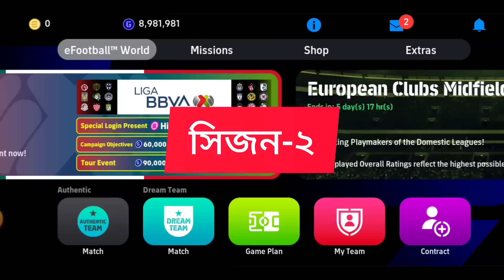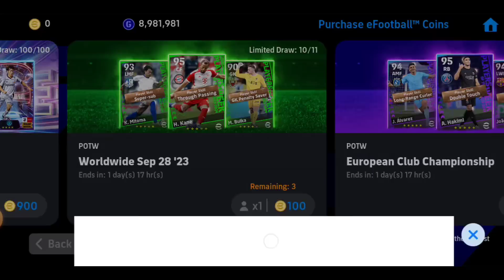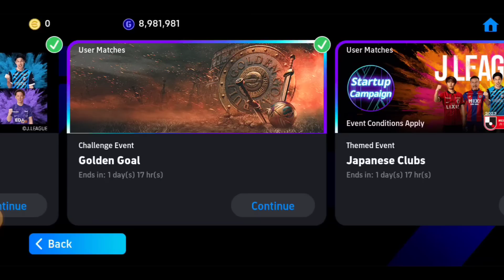সিজন ২ এর সকল আপডেট বিস্তারিত | Upcoming Season 2 Update Details In efootball 2024 Mobile | Pes Area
Upcoming new update in efootball 24
Upcoming POTW box in Efootball 24
5 October Season 2 update Details
what is coming on tomorrow Thursday efootball